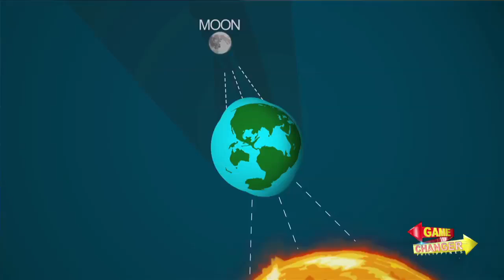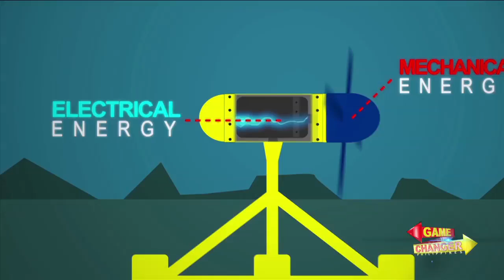Game Changer Philippines: Tidal Power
In terms of renewable energy, solar and wind comes to mind. But the Philippines is one step ahead because of the introduction of a Tidal Power Plant that will harness electricity from tides! Watch as we witness tides turning in our favor.

Catch 'Game Changer Philippines' every Saturday, 9:30 PM with replays on Sunday, 9:30 PM and  Friday, 8:30 PM on the ABS-CBN News Channel hosted by Cong. Albee Benitez.